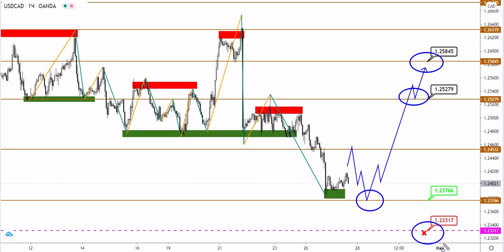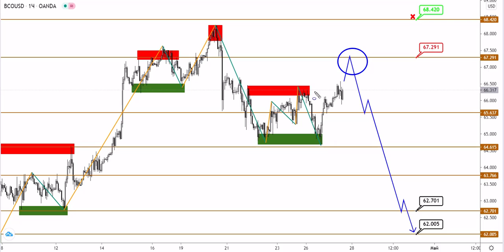Технический анализ USDCAD и BRENT от (27.04.2021)